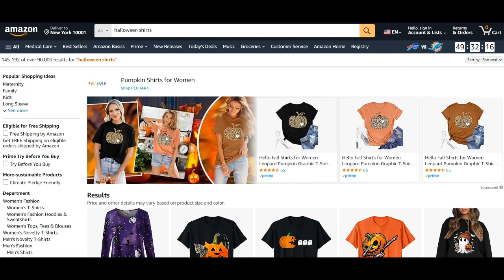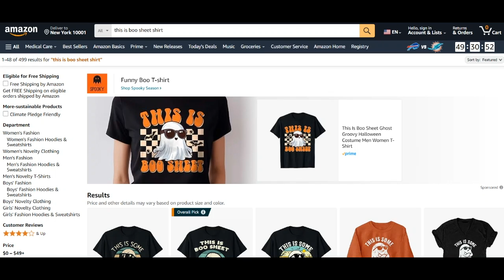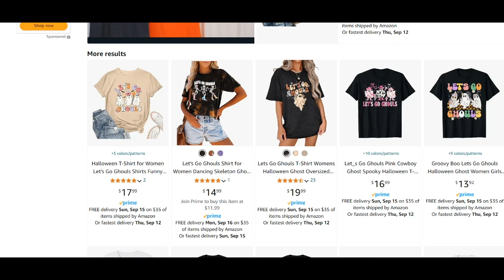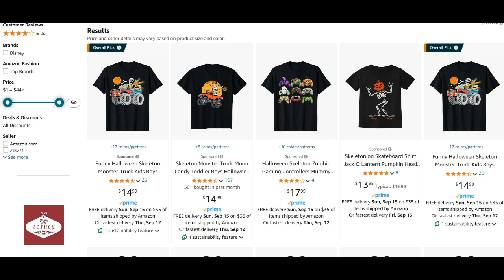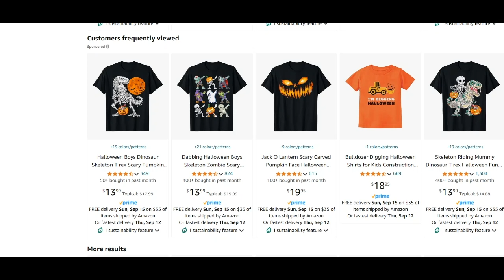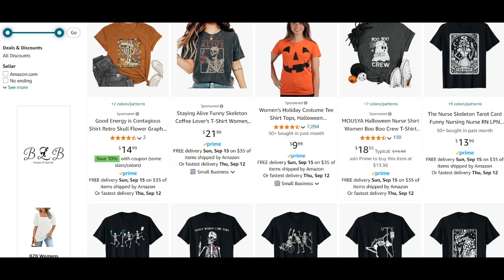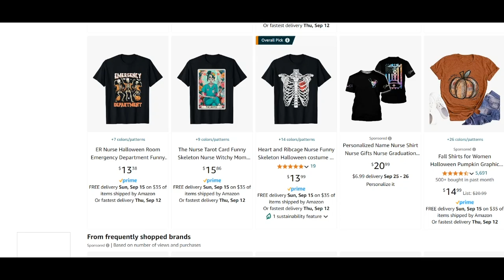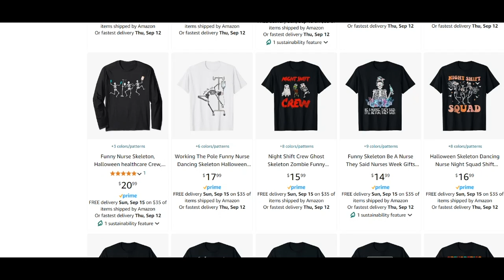HALLOWEEN PRINT ON DEMAND NICHES To Make $100/Day! Top Niches Merch by Amazon Print on demand trends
TOP 5 Print on Demand Niches. Print on demand niche research. Print on demand design ideas. Top niches merch by amazon. Etsy niches that sell. Top Niches Merch by Amazon 2024. Redbubble Etsy Niche Research 2024.